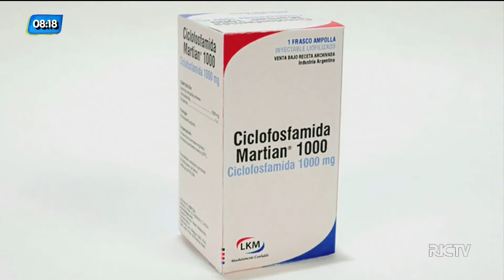Falta de medicamentos prejudica tratamento contra o câncer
Pacientes que fazem tratamento contra o câncer no Hospital Municipal São José, em Joinville, denunciam a falta de um  medicamento que é indispensável durante a quimioterapia. Algumas seções teriam sido desmarcadas em função do baixo estoque.